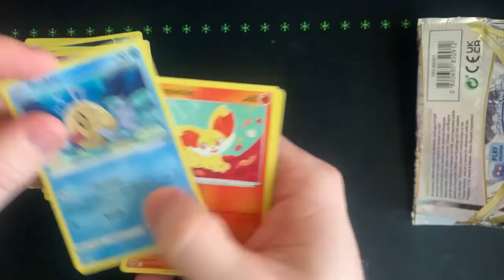Sus silver tempest pack opening!!!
pack opening with a "suss" ending